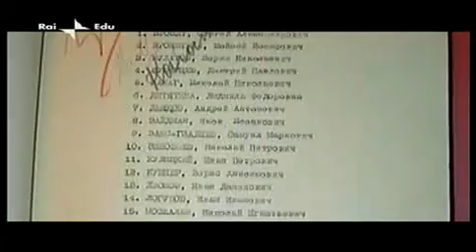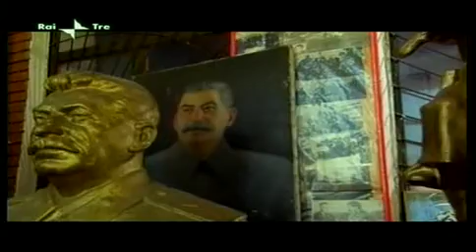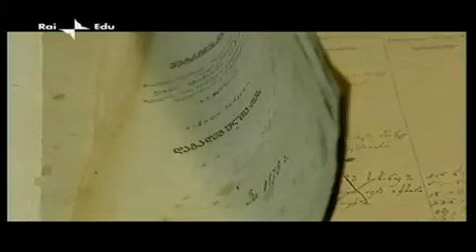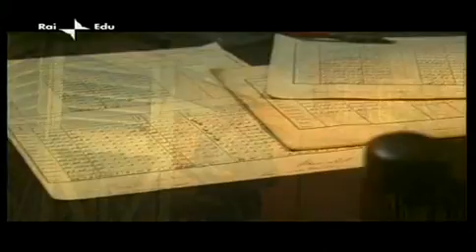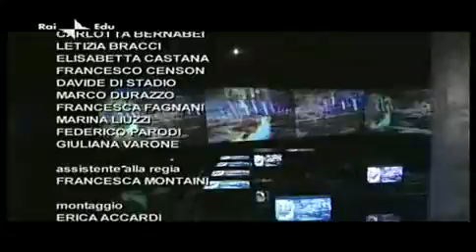Stalin il piu' grande criminale della storia